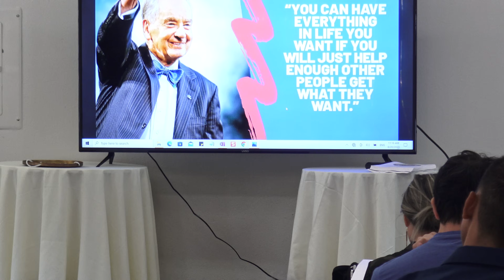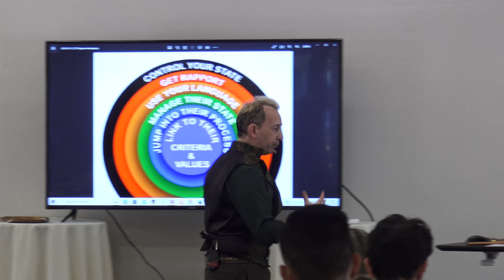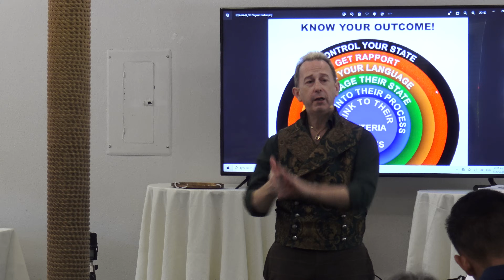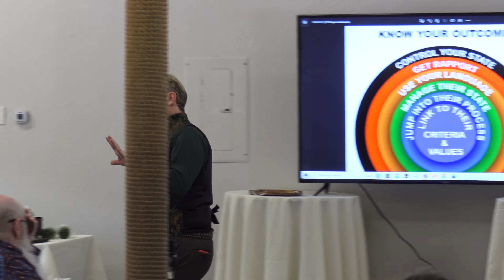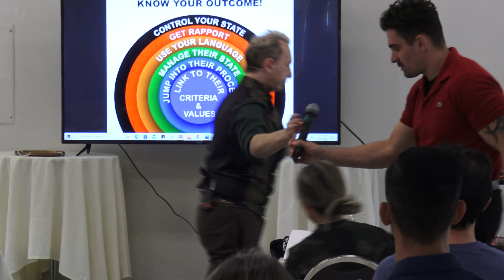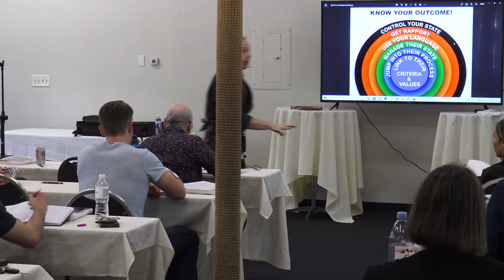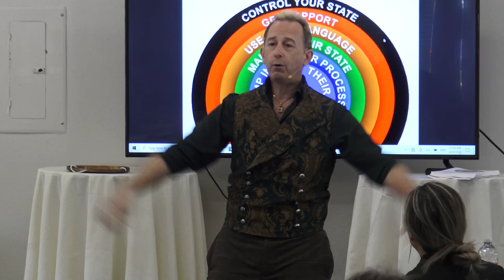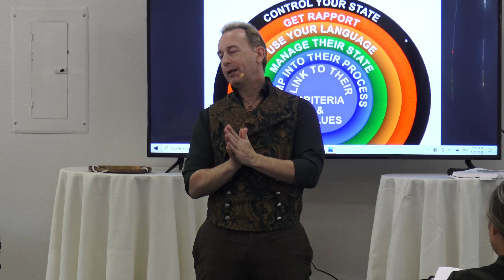Mind Control Skills - The Fastest Easiest Way To Influence Anyone Anytime Anywere